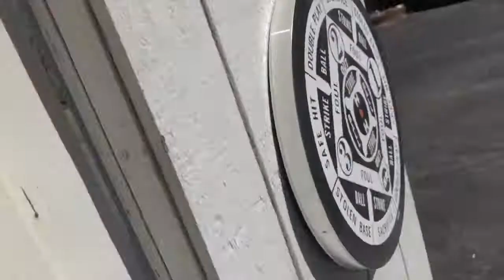My Dryer Clunks how to take apart your dryer & not fix it - Maytag from Lowe's silly funny video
this is kinda pointless BUT it will show you how to take your dryer apart & see why it clunks